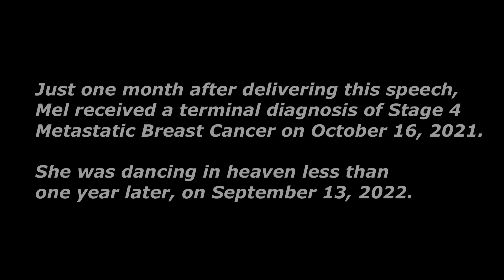We Dance for Mel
SHiNE Nation will forever celebrate the larger-than-life and everlasting presence of our friend and Warrior, Melanie Webb. Mel’s energy and influence traveled far across this earth in her too-short time on it, and we know without a doubt she will continue to shine light into the lives of others for years to come. Mel’s story is our story – one of determination, grit, community and hope – and we will tell it again and again through our words, our lives and our dances, in her honor, forevermore.

Mel was a fighter, a bad-ass in every sense of the word, a warrior and a champion for herself, her boys, and all who were lucky enough to know her. She took bad news, even the worst news of all, and did what she had to do to move forward. As we move forward now, we see and honor each of you who are doing the same. There is no right way to grieve, no wrong way to feel. Mel touched each of our lives in the most profound, individual and meaningful ways; it only makes sense that each of us would feel her loss in profound, individual and meaningful ways, too. We thank you for holding space for us, yourselves and one another as we grieve, and as we keep on.

     “Perhaps they are not stars
     but rather openings in heaven
     where the love of our lost ones pours through
     and shines upon us
     to let us know they are happy.”

Team SHiNE

*The choreography shown in this video and on this channel is the intellectual property of SHiNE Dance Fitness, LLC and may not be used by instructors of other fitness formats, or in any virtual or live class setting, without our express permission and an active SHiNE Dance Fitness™ Instructor License. The routines displayed on this channel are intended for individual use in a private, home-workout setting.

HOW IS SHiNE™ DIFFERENT?
We're not your average dance fitness program!  The SHiNE choreography team creates new, original routines every month, exclusively for our Licensed Instructors to use all around the globe.  Our routines are based in traditional ballet, jazz and hip hop styles and set to current, popular music.  Our Instructors focus strongly on effectiveness and consistency all across SHiNE Nation.  You will always get a great workout in a SHiNE class, with not only some high cardio peaks, but a great deal of "sneaky" toning work built right into the choreography!  Whether you take a SHiNE class online, or LIVE in Boise, Idaho; Tulsa, Oklahoma; Sydney, Australia; Japan; Barcelona or the UK -- you can expect it to feel like coming home.

LIVE CLASSES
SHiNE HQ offers classes in Eagle, Idaho, where you can dance live with the team you see here on our channel!  If Idaho's too far though, never fear!  We have Licensed SHiNE Dance Fitness Instructors teaching live classes all over the world.  Hit this link to find one near you!

ONLINE CLASSES
Love dancing along?  Imagine a FULL HOUR class with no commercials and no clicking around to choose your next song! Our memberships start as low as only $13.99/month. to sign up for a FREE 7-day trial!

BECOME A SHiNE™ INSTRUCTOR
Love our original choreography, the effectiveness of our workouts, and SHiNE Nation's positive, encouraging, "you do you" vibe?  Think your students, friends or community would too?  You should train to become a Licensed SHiNE Dance Fitness™ Instructor! Online trainings are happening year-round, and can be completed at your own pace, in the comfort of your own home.  No experience necessary - we'll give you all the tools you'll need!